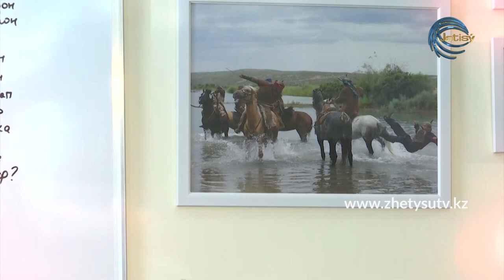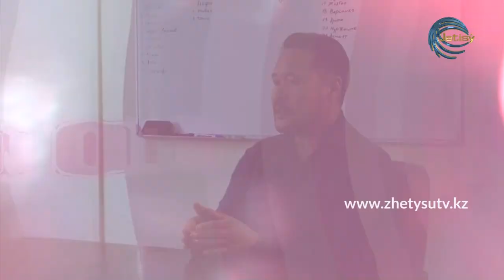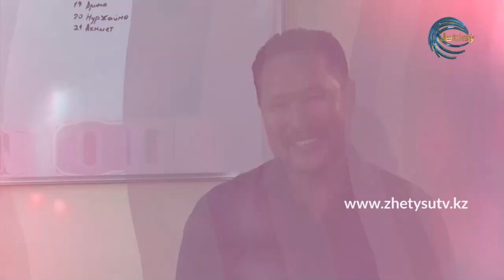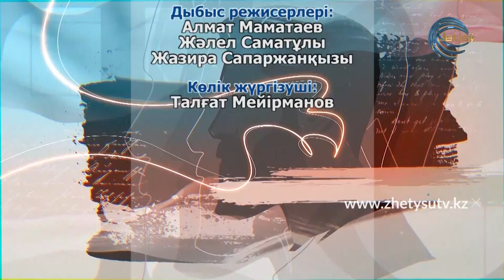ЖҮРЕК СӨЗІ - КАСКАДЕР ЖАЙДАРБЕК КҮНҒОЖИНОВ (05.12.20)